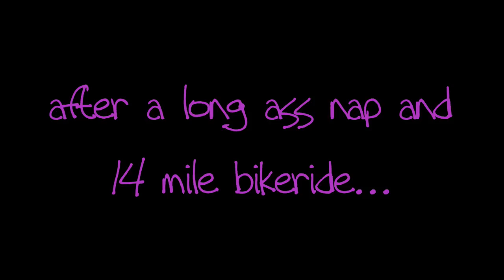Hot Girl Locked Out of Apartment! (200911.15: Day 122)